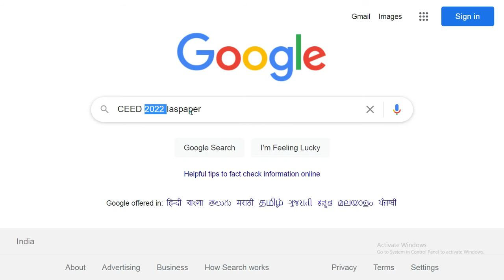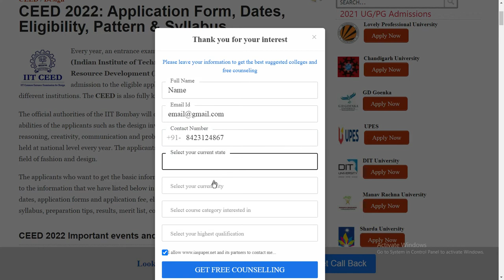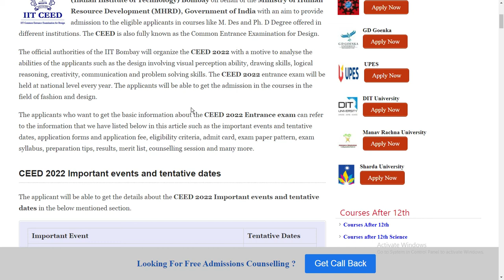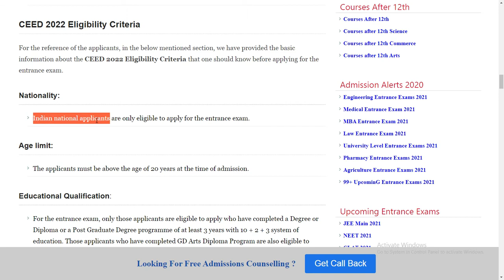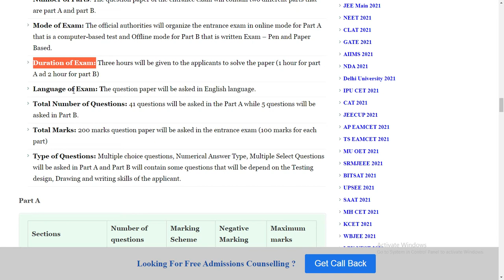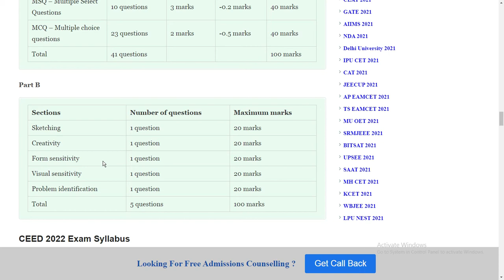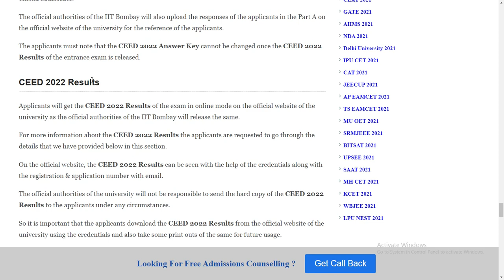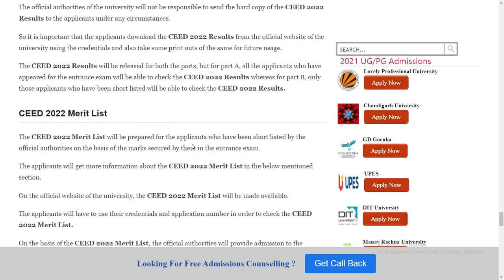CEED 2022 : Application Form ,Exam Pattern, Eligibility Criteria, Exam Syllabus, Preparation Tips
Every year, an entrance exam is conducted by the official authorities of the IIT (Indian Institute of Technology) Bombay on behalf of the Ministry of Human Resource Development (MHRD), Government of India.